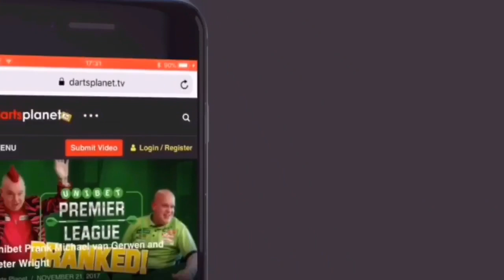CHRIS MASON SPEAKS OPENLY & HONESTLY ABOUT MENTAL HEALTH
Chris was very open & honest about his mental health issues over the years, He explains how he has dealt with them and how they affected his career.

Chris Mason is a very open and honest guy, It's great to talk.